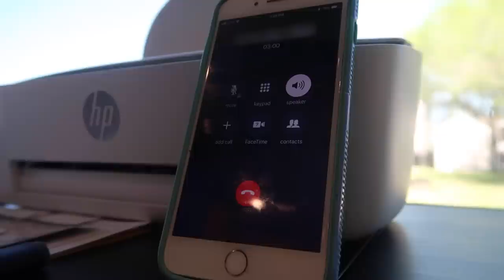RV BRAKE FAILURE! 😱 || RV LIVING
➝ This Episode:
What should have been a typical moving day started off with a nail in our tire. No problem, Jason put on the spare and we were back on the road. When pulling into our campsite for the night, we noticed a tube hanging from the suspension. Turns out the brakes on the passenger side of the trailer failed! We were pretty panicked because we had less than two weeks to get to Mexico and now we needed to deal with something like this!

We've created over 50 different designs for our camping shirts and know there is something for everyone in our store. Our shirts are fun, soft and have just the right amount of stretch. Our sweaters are perfect for fall and winter camping trips too! Safe to say we love 'em!

Have you ever felt like there is so much to keep track of for RV living? Forgetting steps on moving day? Want a fun way to track the states or National Parks you've visited? We've got you covered. These are downloadable PDFs we've created for soon to be RVers and experienced RVers alike. It's how we stay organized on the road and you can too!

This is how we can get to know you better. It's another way to support our journey and where we can support yours too.

These are RV products we love and recommend to everyone.

➝ Our RVing Essentials:

➝  Getaway Couple Partners
These are some of our favorite partners and have found their products to be essential for RV living.

Although we share our tips and tricks that work for us, we are not travel or RV experts, therefore it's important to do your own research to find what works best for you. We are a participant in the Amazon Services LLC Associates Program, an affiliate advertising program designed to provide a means for us to earn fees by linking to Amazon.com and affiliated sites.